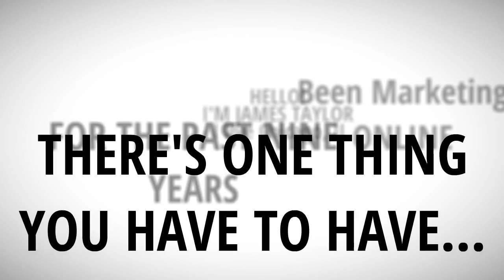How To Market and Make Money Online; Make Money Online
James M. Taylor James Taylor Marketing

If your trying to Make Money Online you have to know how to market online. Most people that want to Make Money Online have two problems

1. Targeted Leads
2. Steady CashFlow.

There's one think you have to have to Market Online and Make Money Online and be successful.

YOU NEED A MARKETING SYSTEM
Our Team Has The Solution To Solve That problem.
We Have The Perfect System!

GET YOUR NEW SYSTEM HERE!

James Taylor
Marketing Expert
Skype ID: jtaylor57

PS. if you want to learn about the video software I used to this video,